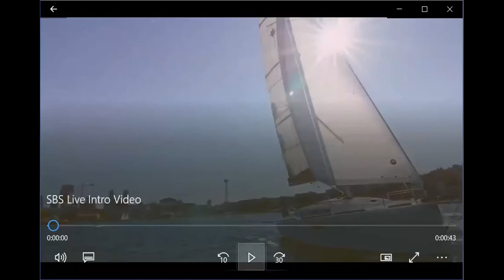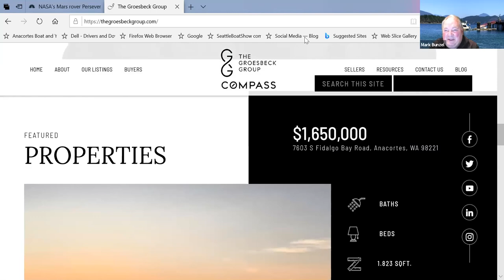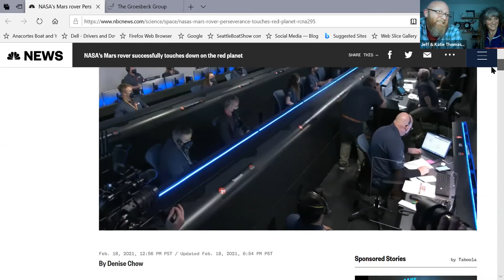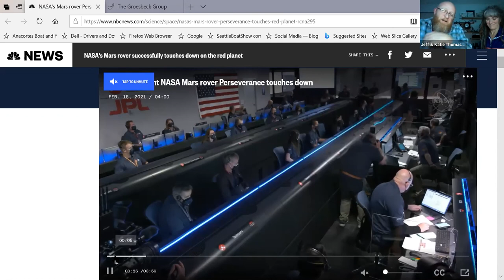SBS Live 2/18/21 - Using Satellite Communications on Your Boat to Keep in Touch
Some of us need to stay in touch from remote locations while we are out enjoying cruising in the Northwest or offshore. When cell phones won't due, Satellite is our next best option. Luckily the costs are coming down and there are different options now available. Local expert, Jeff Thomassen and his wife Katie from Ocens will join Seattle Boat Show LIVE on Thursday, February 18th from 7pm to 8pm to give us a complete update on the different options for data, text and voice communications using the different satellite networks and devices now available for purchase or rental. Jeff's company, Ocens, provides satellite communications for many of the oceanic sailing races and global  cruisers who need to keep in touch when out at sea.